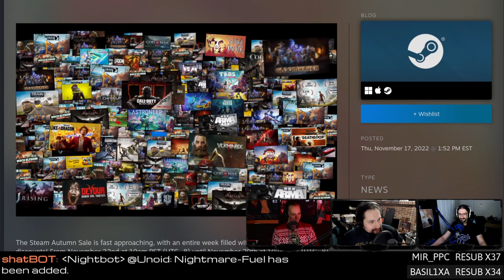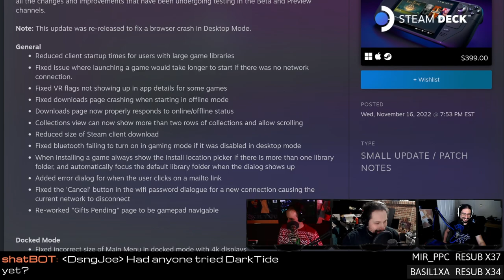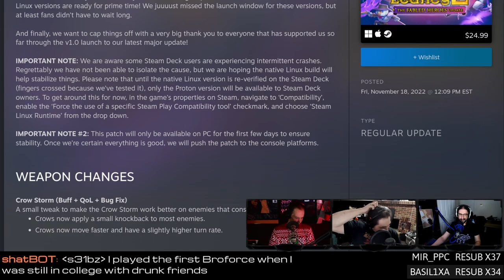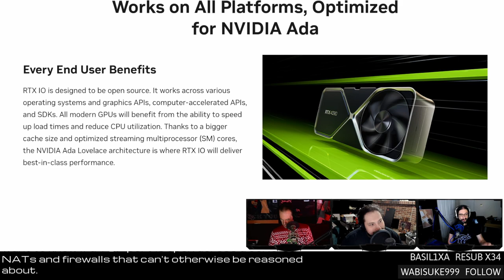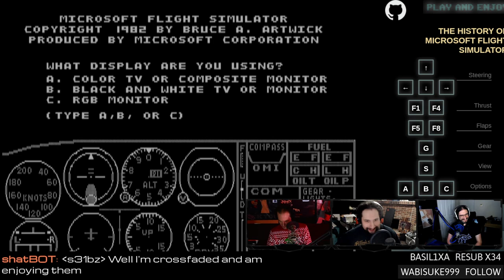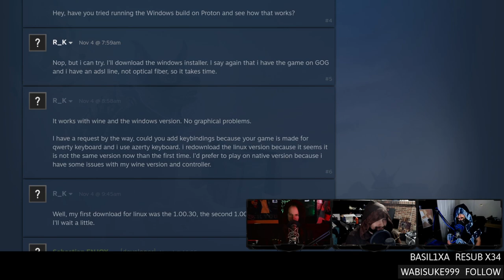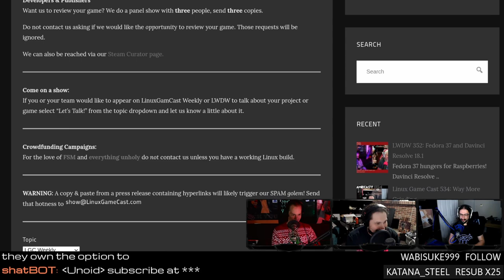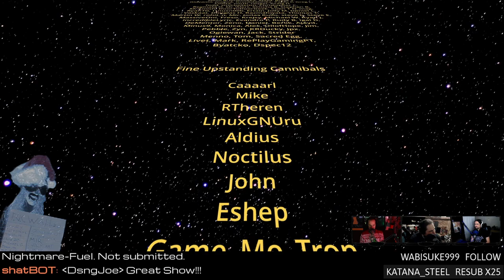Vulkan Powered Direct3D 8 and Steam Award Nominations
The Steam Autumn Sale is almost here! Rapid GPU-based asset loading with RTX IO, Direct3D 8 for DXVK, Stunt Rally 2.7 rocks, classic Microsoft Flight Simulators on Linux, and Candice DeBébé's Tantalising Tricks. Support future videos directly
SHOW BUSINESS
SUPPORT BUSINESS
SOCIAL BUSINESS
TIMESTAMPS BUSINESS
00:00 Intro
01:01 Mountain Bi-Cane
01:21 100GB of RAM
04:03 Nano Pi 6 order
05:38 Spectator cam PC
09:00 Blinky arse-keyboard
STEAM NEWS
14:03 Steam Autumn Sale dates
17:22 Discount cooldowns for developers
22:43 Steam Deck 4K fixes
NEW GAMES
24:41 Candice DeBébé's Tantalising Tricks
26:55 TailQuest Defense
GAME UPDATES
29:46 Broforce Forever
31:47 Rouge Legacy 2 Linux port
NEWS
40:17 Nvidia RTX IO & Vulkan
42:23 Direct 3D for DXVK
45:07 Classic MS Flight Sims on Linux
47:13 Stunt Rally 2.7 ROCKS
REVIEW
50:05 Space Tail: Every Journey Leads Home
HATE MAIL
01:04:38 Braille support
01:05:42 Problems with ARC
01:08:12 We're wrong about everything